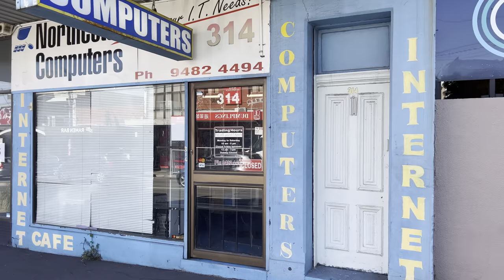Walking Northcote | Melbourne Australia | 4K HDR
Walking High Street, Northcote, Melbourne Australia

Northcote is an inner-city suburb in Melbourne, Victoria, Australia, 7 km (4.3 mi) north-east of Melbourne's Central Business District, located within the City of Darebin local government area. Northcote recorded a population of 25,276 at the 2021 census.